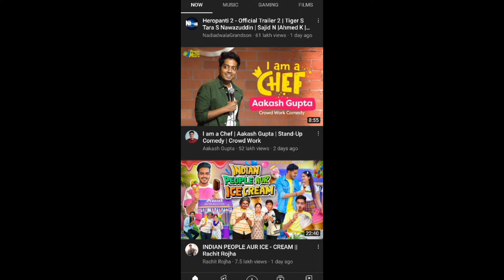Long वीडियो बनाने की मेहनत काम आएगी 🥰| 2 YouTube new update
Instagram par aa jao dosto -

About me -
Name - Aniket Shubham
Banka ( Bihar)